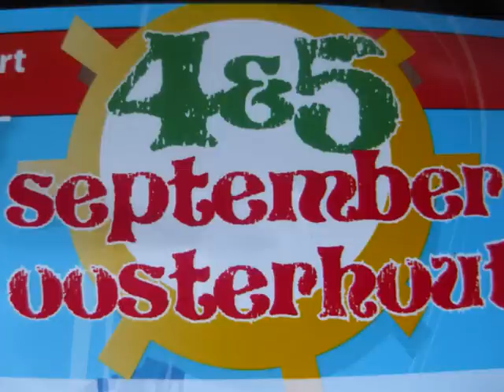zomer carnaval oosterhout 2010 deel 1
zomer carnaval oosterhout 2010